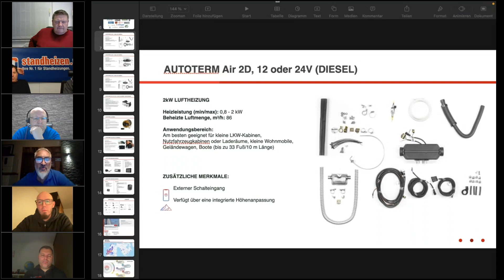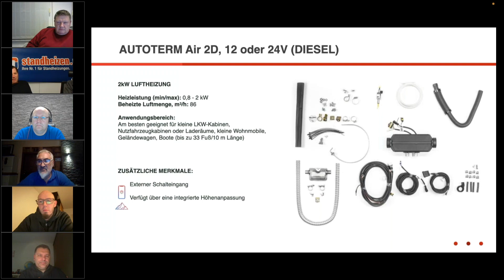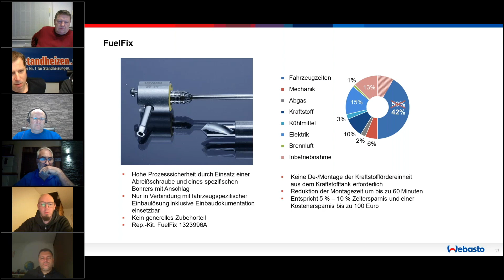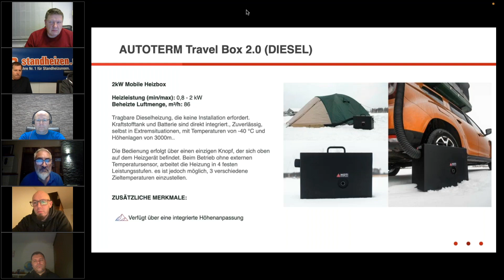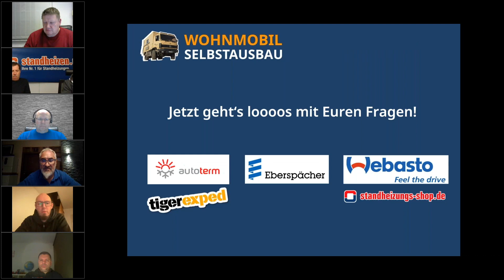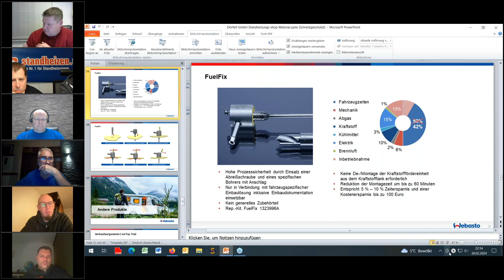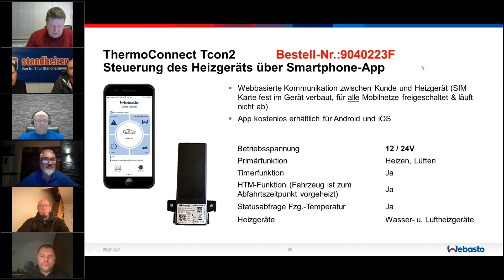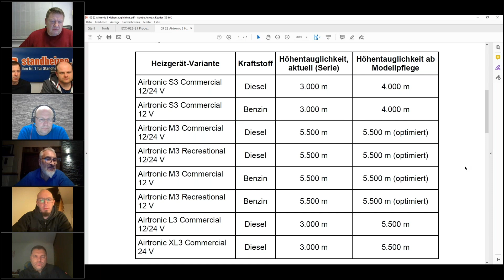Wohnmobil-Selbstausbau präsentiert: Aufzeichnung Mega-Expertenwebinar „Heizung im Wohnmobil“ Teil 3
Der Einbau der Heizung im Wohnmobil ist eines der komplexesten Gewerke. Durchbrüche für die Zu- und Abluft sind herzustellen, die Anbindung an die Gas- oder Dieselversorgung ist herzustellen und die Heizungen müssen auch mit Elektrik und mit Wasser versorgt werden – je nach Heizungstyp. Das stellt mehr oder weniger große Herausforderungen an den Einbauer und
im Vorfeld sind viele Fragen zu klären. Diesel oder Gas? Luft oder Wasser?
Für das Webinar konnte ich drei Hersteller gewinnen: Autoterm zusammen mit Vertriebspartner tigerexped, Eberspächer und Webasto zusammen mit Vertriebspartner Standheizungs-shop.de.

Im ersten Teil des Webinars stellen die Referenten ihre Produkte, im zweiten Teil beantworten sie die vielfältigen Fragen der Teilnehmer. Aufgrund der vielfältigen Fragen der zahlreichen Teilnehmer hat das Webinar 3 Stunden gedauert. Deshalb mussten wir es auf drei Videos aufteilen.

Im Teil 1 findest Du meine Intro und die Präsentationen von Autoterm und Eberspächer. Der Teil 2 beginnt mit der Präsentation von Webasto durch den Standheizungs-Shop, danach geht es mit den Fragen der Teilnehmer los.
Im Teil 3 werden weitere Fragen der Teilnehmer beantwortet.

Ich wünsche viel Spaß beim Reinhören/Sehen ins Webinar. Uli

Die Präsentationen der drei Hersteller können unter dem nachfolgenden Link von meiner Website heruntergeladen werden
Dort findest du auch die Email-Adressen, um mit den Herstellern bzw. Vertriebspartnern in Kontakt zu treten.

Mehr zum Thema Heizung im Wohnmobil findest Du in meinem Buch „Wohnmobile selbst ausbauen und optimieren.“ Dort wird das Thema Heizung ausführlich erläutert. Wo liegen die Vorteile von Diesel- und Gasheizungen? Wo die von Luft- und Wasserheizungen. Welche
Konsequenzen ziehen Wasserheizungen insbesondere beim Möbelbau nach sich? Ferner biete ich in meinem Buch eine Übersicht über (fast) alle Heizungen von Alde, Autoterm, Eberspächer, Truma und Webasto.

Kostenloser Download: Blick ins Buch „Wohnmobile selbst ausbauen und optimieren“ von Ulrich Dolde unter diesem

Viele weitere spannende News, Ausbau- und Schraubertipps findest Du auf meiner